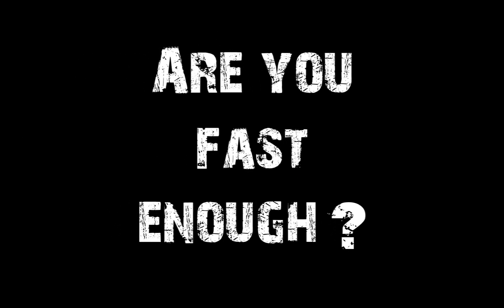Portal 2 - custom map - Tower Defense [Coop][Trailer]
Portal 2 Tower Defense [Coop] custom Map.

Used Font:
- 28 Days Later

Used Software:
- Fraps 3.0.3